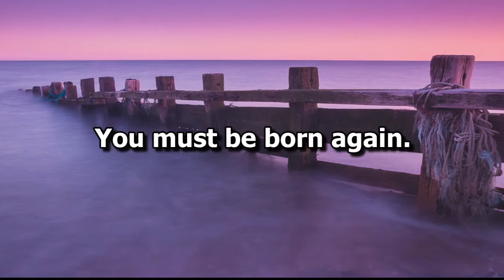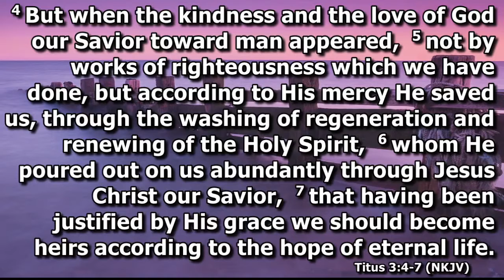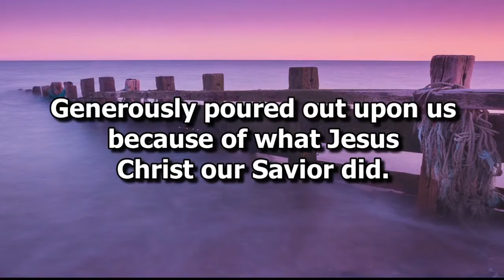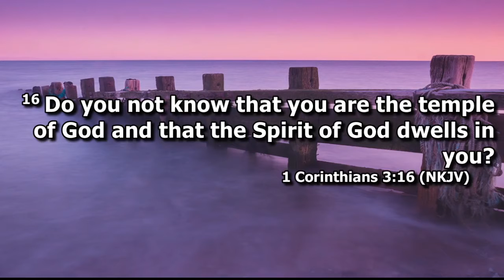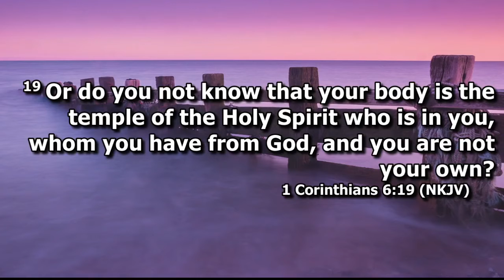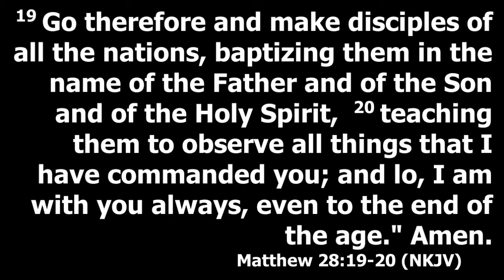2021-03-17-Wednesday Shane Wallis - Bible Study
Pastor Shane Wallis Bible Study on Wednesday March 17, 2021 at  Harvest Christian Assembly in Myrtle Creek Oregon.
If you live in or around Myrtle Creek, Oregon we welcome you to attend Harvest Christian Assembly as your church home.